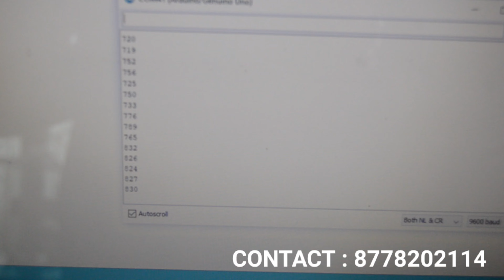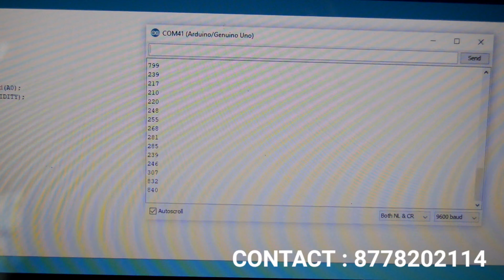WATER QUALITY MONITORING | ECE PROJECTS | MINI PROJECTS